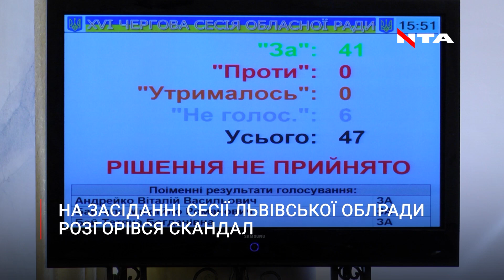Скандальна сесія облради: депутати провалили голосування щодо виплат військовим